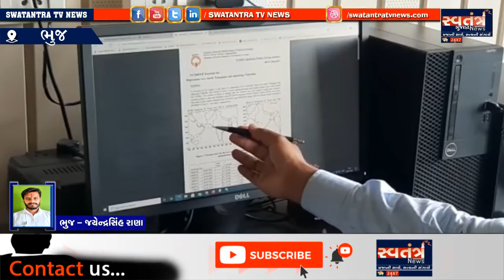આગામી સપ્તા સુધી જિલ્લામાં વરસાદી મહોલની આગાહી હવામાન વિભાગે વ્યક્ત કરી